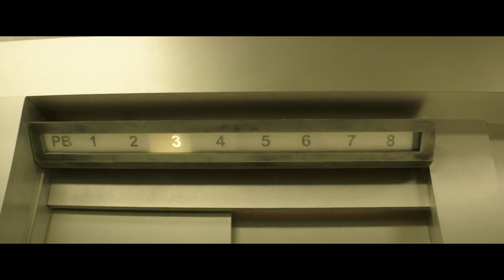El Día de la Unión (2018) - Mexico City Earthquake Scene [HD]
This movie is based off of a true event, and follows a journalist trying to find his son in a collapsed building during the 1985 Mexico City earthquake.

On September 19, 1985, at 7:17 am local time, a magnitude 8.0 earthquake struck to the southwest of Mexico City on the coast. Despite Mexico City being far from the epicenter, the city sits on an ancient lakebed filled with layers of sand and clay that amplify seismic waves from earthquakes, making them feel stronger. The earthquake was also shallow, at a depth of 27.9 kilometers (17.3 miles). The earthquake collapsed 412 buildings and severely damaged 3,124 more in Mexico City. The exact death toll is unclear, but it is thought to be between 5,000 and 45,000. A further 30,000 were injured.